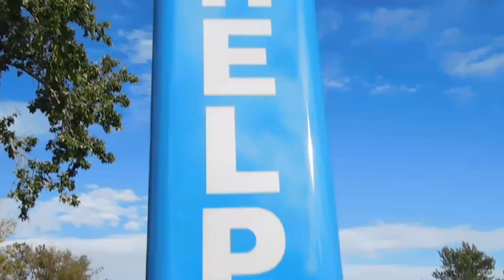Walking tour of Downtown Calgary.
Walked around the East side of downtown Calgary. Ford Calgary area, the birth place of Calgary.